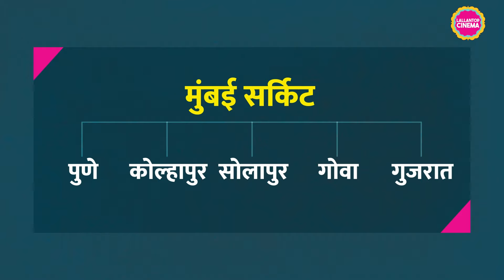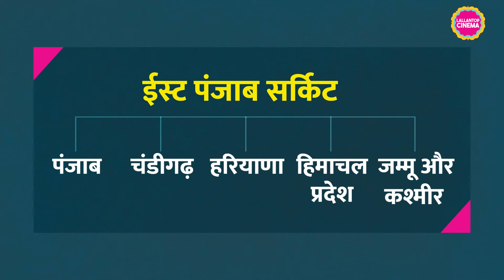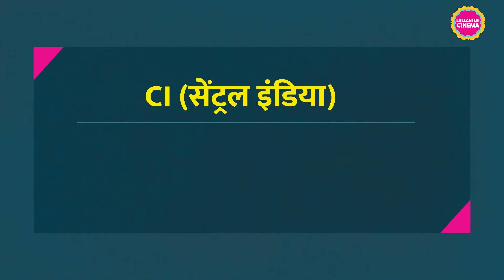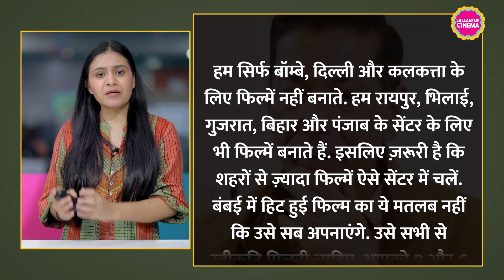ShahRukh Khan, Salman से लेकर Amitabh Bachchan ने फिल्म इंडस्ट्री की टैरिटरीज़ के लिए क्या-कुछ किया?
Hindi film distribution circuits encompass territories established by film distributors for the nationwide release of Hindi cinema. Stars like Amitabh Bachchan and Rajesh Khanna personally distributed their films within these territories. Additionally, Salim Khan secured the rights to Salman Khan's films in his influential domain.